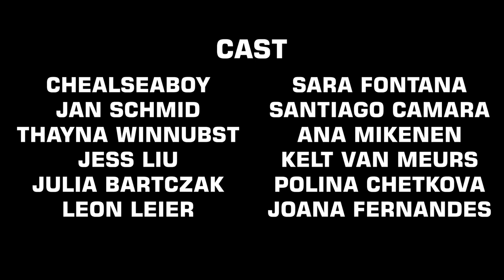Joiah x J-Rar - If You Need Me Let Me Go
Credit list

Joiah feat. J-Rar

Director : Vittoria Rizzardi Peñalosa
DOP : Yi Wang @y_wa_g
Production assistant: Dominika Mikolajczyk @d_amessa
Focus puller & gaffer: Paolo Antico & Dollyman films @dollyman.cam @paoloantico
Photographer on set: Kelt Van Meurs @keltvan
Styling: Michael Geertzen @michael_geertzen
Styling assistant: Dirkje Lemmink @dirkjelemmink
MUA: Marjolein van Dijk @marrrjooo
Producer & rapper: J-Rar @antonioakajrar
Guitarist: Vittorio Gentile @vic.wav
Mastering: Francesco Gastaldi @francescogasta
Editor: Jay Kevin Composta
Colorist: Davide Avoli

Cast on set

Chelsea Boy @xochelseaboy
Jan Schmid @janmorrisons
Alex Mai @alexfromgermany
Thayna Winnubst @thaynawinnubst
Jess Liu @jessliuuuu
Julia Bartczak @bartczak_jula
Leon Leier @leonleier_
Joana Fernandes @joana_m_fernandes
Kelt Van Meurs @keltvan
Sara Fontana @_saraeffe_
Santiago Camara @santiagocamara97
Urbz @urbz444

ABCND Store (Jarwo) @abcndstore
TreeHouse NDSM @treehouse.ndsm